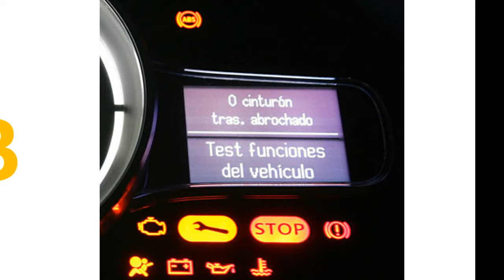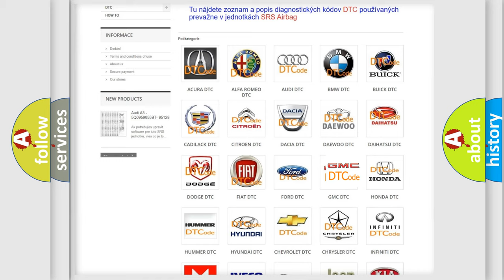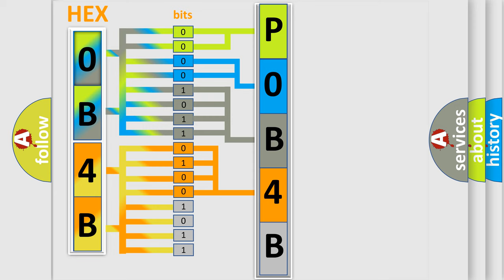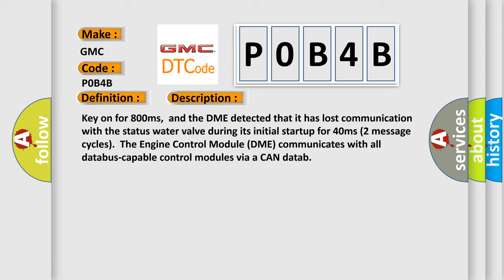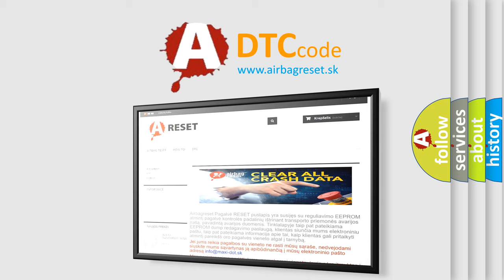DTC GMC P0B4B Short Explanation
Contents:
0:21 Basic DTC analysis according to OBD2 protocol standard.
1:48 Insight into programming
2:58 A diagnostically understandable description of the Diagnostic Trouble Code
3:05 Basic error definition

Make:
GMC
Code:
P0B4B
Definition:
Lost Communication With Status Water Valve
Description: